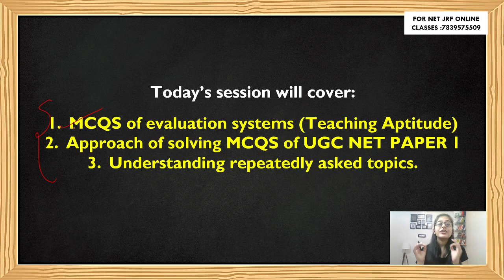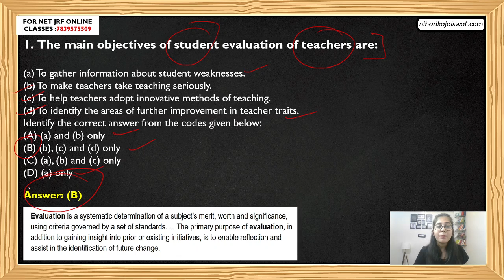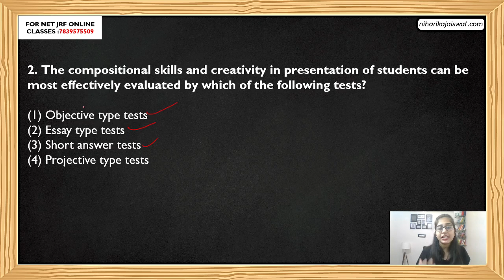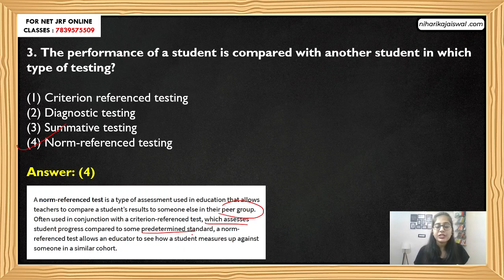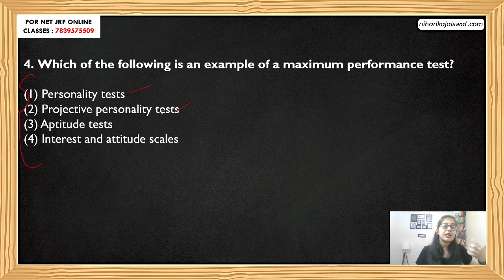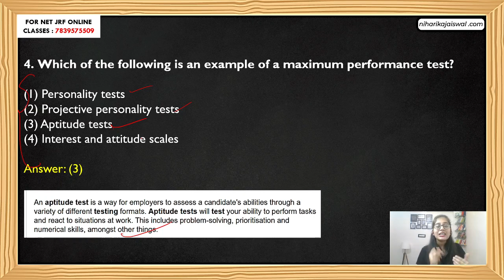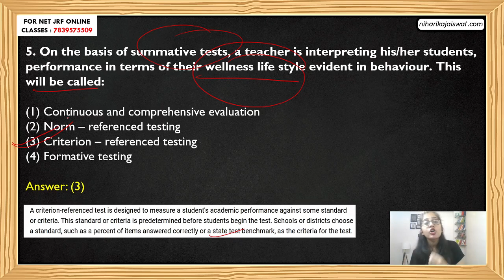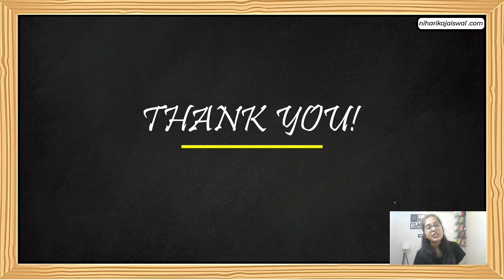PART1:MCQ SERIES|TEACHING APTITUDE| NTA UGC NET PAPER 1 PREVIOUS YEAR PAPERS EXPLANATION|7839575509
Dear Learners,
Its time to gear up for the 2021 NET/JRF Exam!
Unacademy Presents the Career Booster Programme. A Workshop which aims to acquaint candidates towards career opportunities available after UGC NET/JRF. The session aims to give guidance towards various necessary Technical & Communication skills and how to give a Ph.D. interview, how to prepare a research synopsis and what are the job opportunities available after UGC NET For a successful career.

Aiming to qualify NET JRF but not sure how to prepare for the same? To help you guys in acing your NTA UGC NET JRF preparation we are with our online courses that are designed keeping in mind the type of aspirants who appear in the exam, for instance, you can be a student, a homemaker, a corporate professional, a professor! Joining offline coaching may not be your cup of tea! So we are here offering you our online courses that can be accessed anytime anywhere according to your convenience.

Our online course offers the following features:

► PDF NOTES
► VIDEO LECTURES
► MOCK TESTS
► UNIT WISE SORTED PREVIOUS YEAR PAPERS
► EXCLUSIVE STRATEGY VIDEOS
► PERSONAL GUIDANCE
► WEEKLY VIDEO UPDATES
► PERSONALISED STUDY PLAN AND TIME TABLE

  🔴OUR ONLINE COURSES COME WITH A LIFETIME VALIDITY🔴

Some of our videos, which will help you!

About Niharika 🎓
Niharika initiated this channel with the focal purpose of guiding aspirants for the UGC NET exam. She holds the experience of qualifying UGC NET 3 times consecutively in COMMERCE also a JRF she is currently pursuing a Ph.d.

Cheers
Niharika